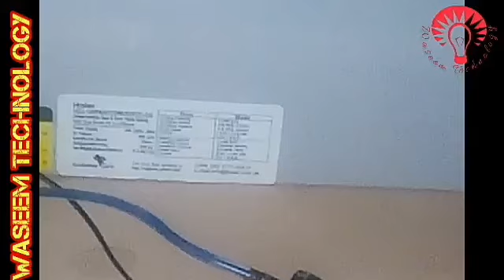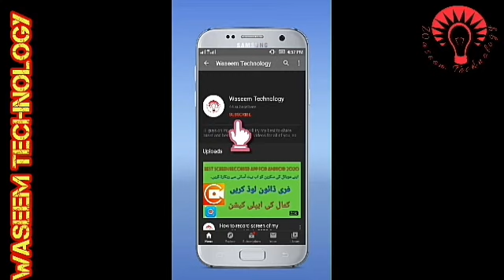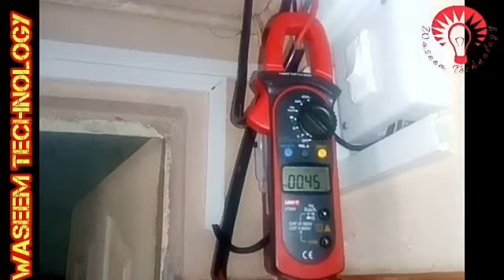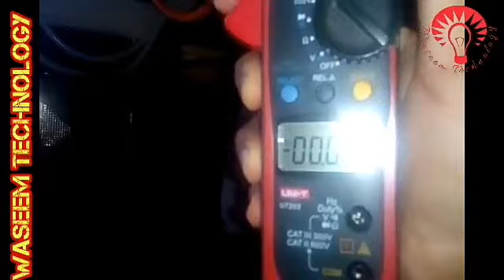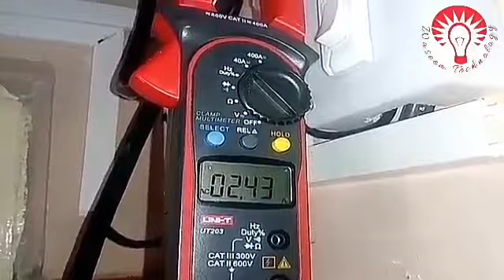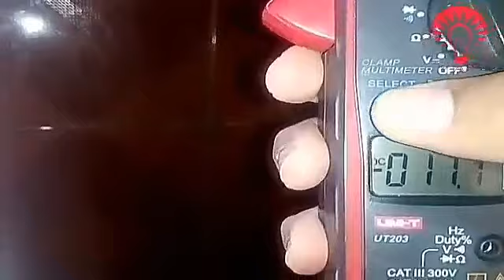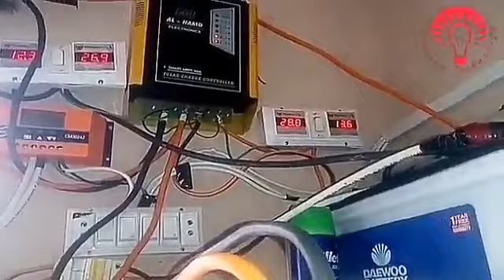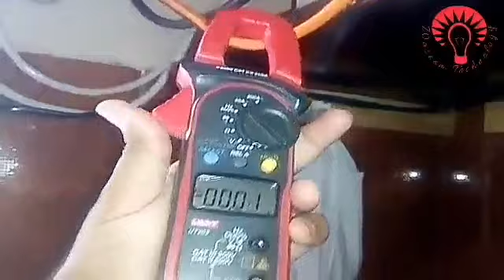Solar ac|Haier 1 ton air conditioner 2020|run ac on solar|Alhamd mppt|al hamd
Friends this is a complete video of Haier 1 ton air conditioner (hfaa 12(s)) 2020 model running on 600 watt ups with 600 watt solar systems and Daewoo DIB-180 (145 Ah) battery. Full and complete information.

Price
Haier ac 1 ton 61000/-
Ups device 6000/-
Daewoo battery 18500/-

Solar system sekhen - tips & tricks

Other valuable videos...